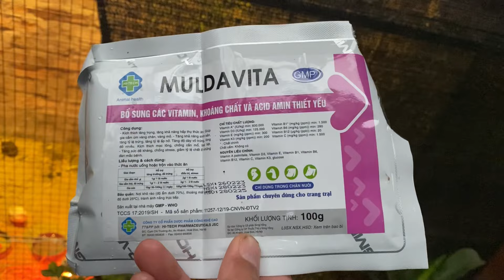Gà Rutin đã đẻ trong avi mới và kế hoạch làm máy ấp trứng gà Rutin